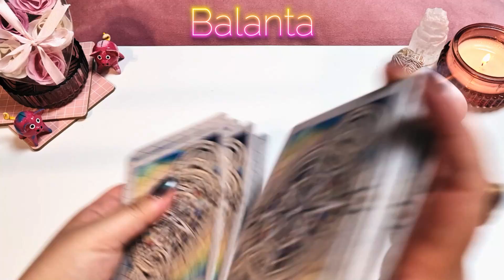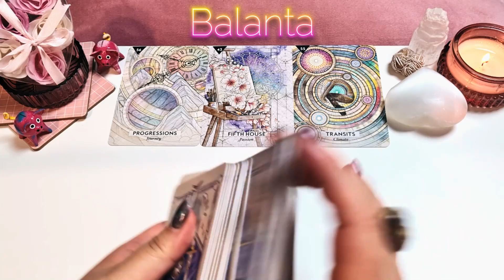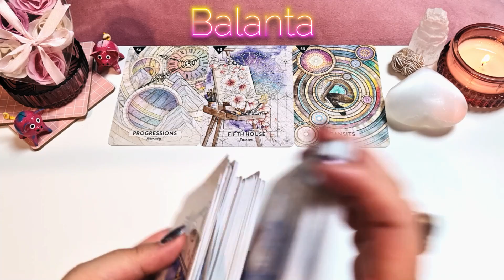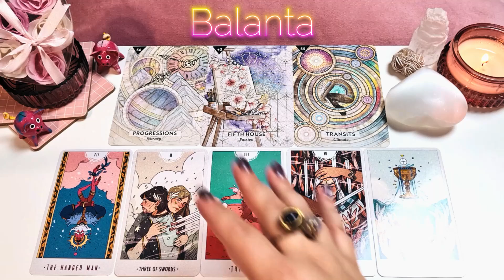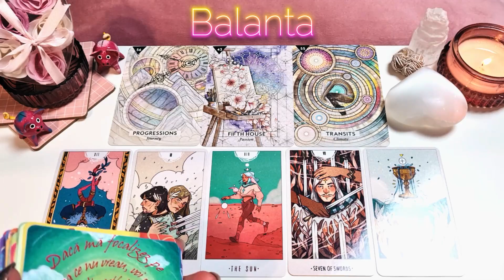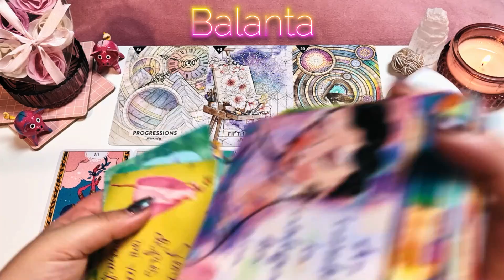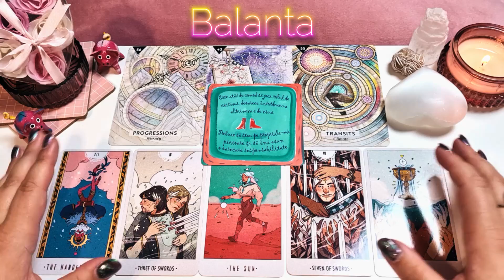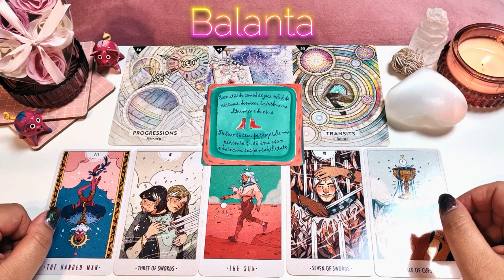Tarot August ♎️ BALANȚĂ ♎️ Dragstea iti da o noua sansa